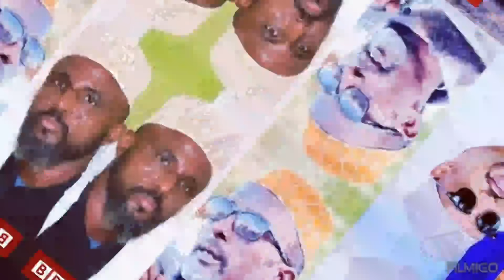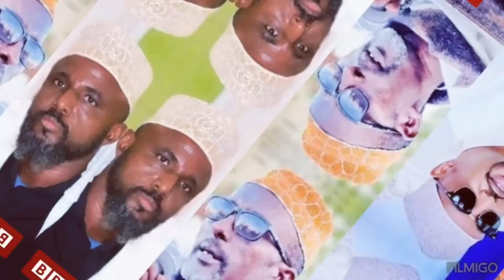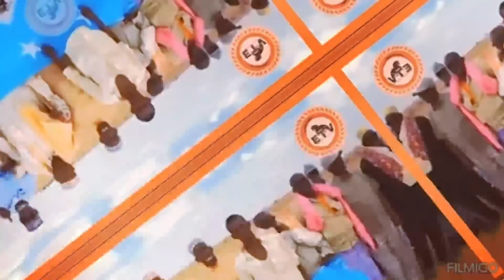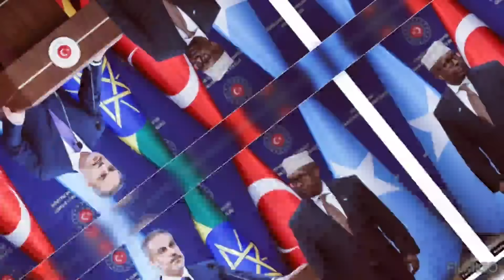Wararkii u Danbeeyey Jabuuti oo Sheegtay inay Itoobiya saldhig siinayso oo Ay Ilowdo Hargaysa Xamar